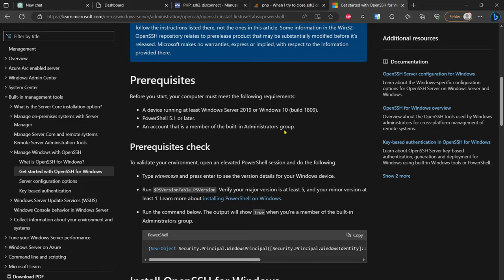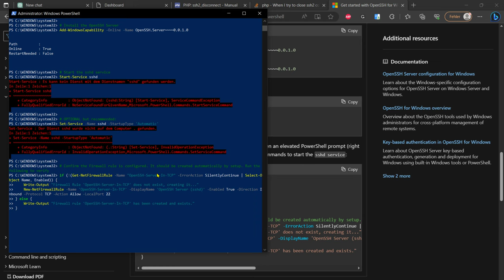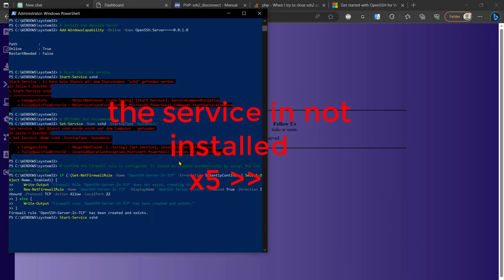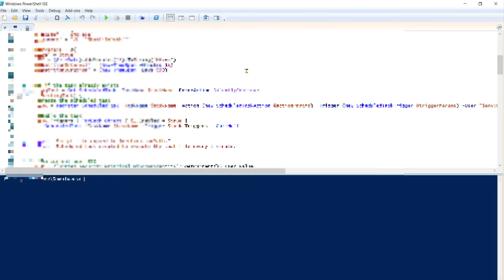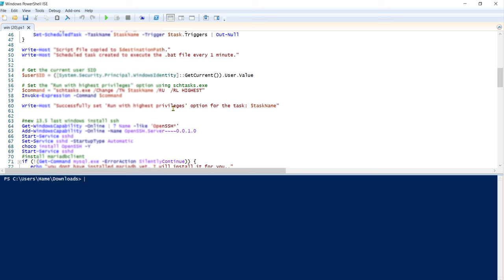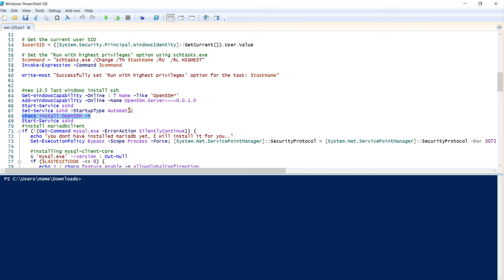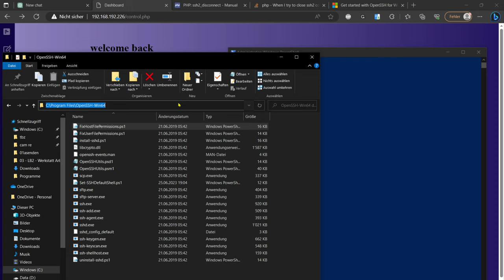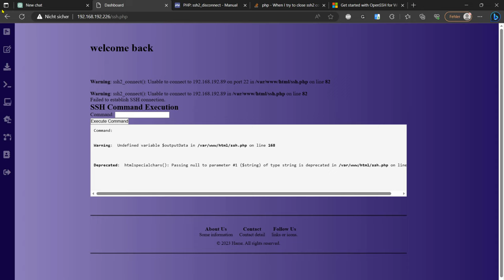install ssh in windows powershell fix errors | php sshd not working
after installing sshd server and the sshd agent, neither the service nor the services are displayed in the services server/client.
Get-WindowsCapability -Online | ? Name -like 'OpenSSH*'
Add-WindowsCapability -Online -Name OpenSSH.Server 0.0.1.0
Start-Service sshd
Set-Service sshd -StartupType Automatic
or
# Uninstall the OpenSSH Client
Remove-WindowsCapability -Online -Name OpenSSH.Client 0.0.1.0
# Uninstall the OpenSSH Server
Remove-WindowsCapability -Online -Name OpenSSH.Server 0.0.1.0
choco install OpenSSH -Y
Start-Service sshd